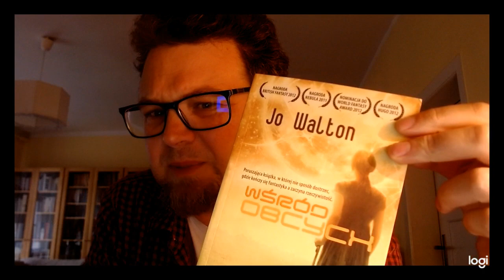Co czytać, żeby nie zgłupieć? Jo Walton "Wśród obcych"